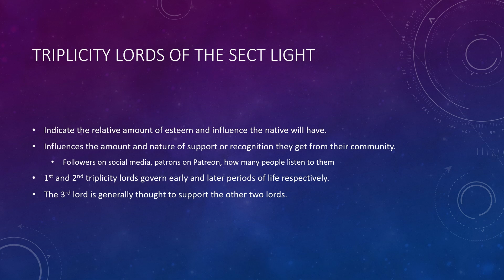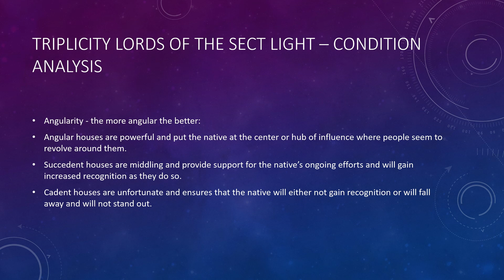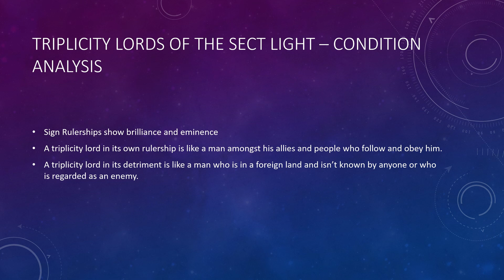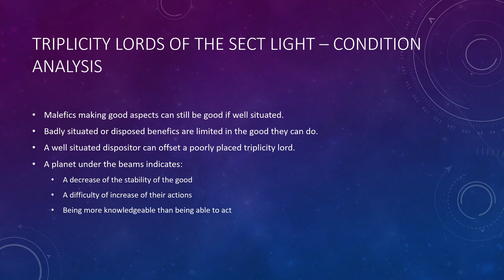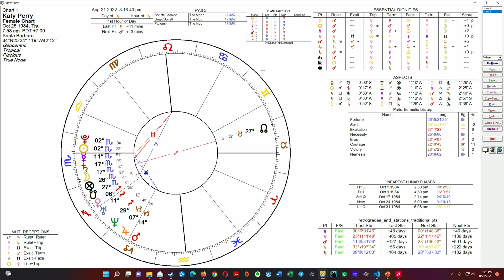Triplicity Lords of the Sect Light